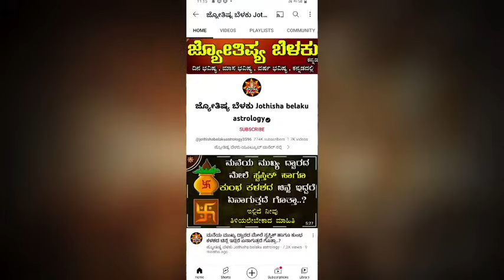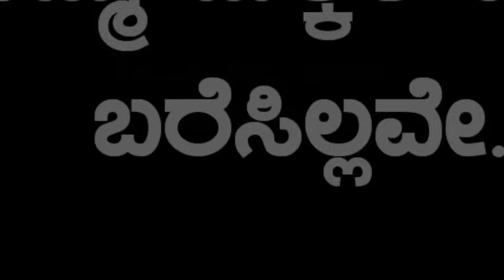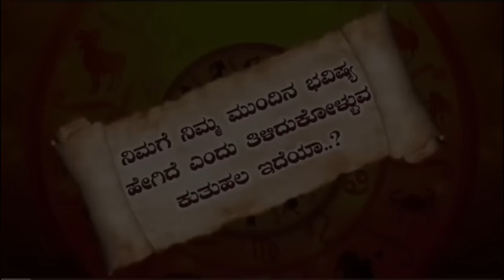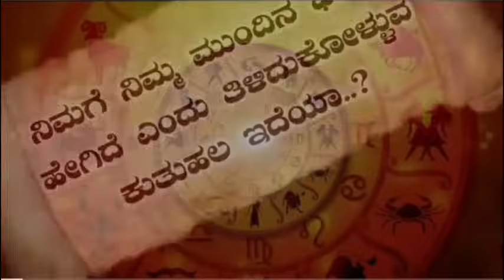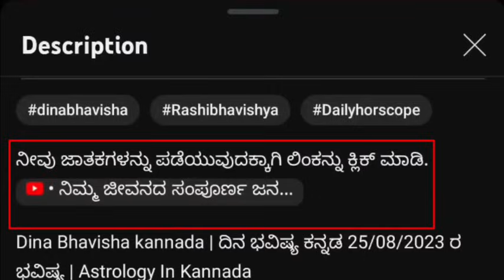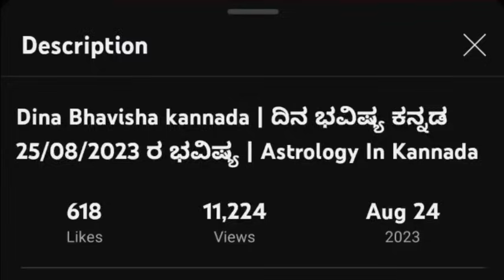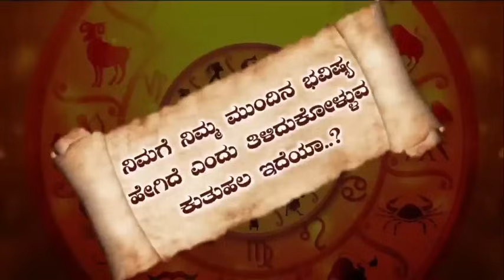Dina Bhavisha kannada | ದಿನ ಭವಿಷ್ಯ ಕನ್ನಡ 30/08/2024 ರ ಭವಿಷ್ಯ | Astrology In Kannada